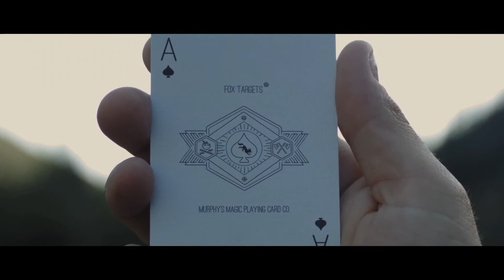Fox Targets Playing Cards